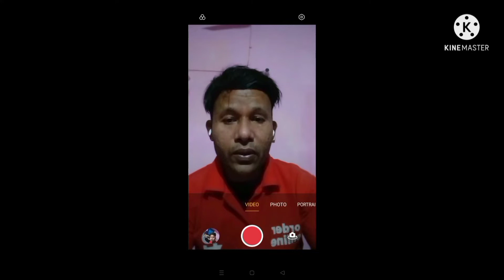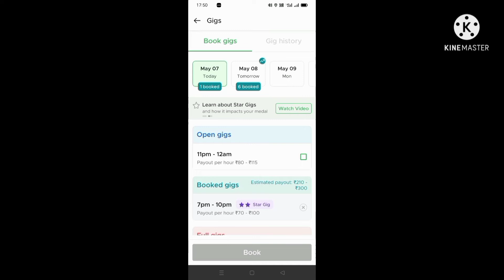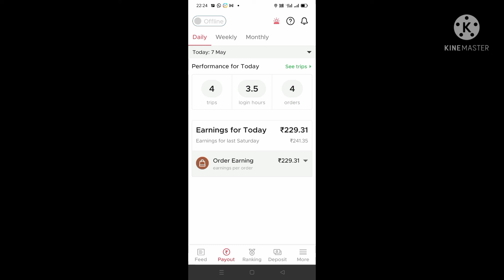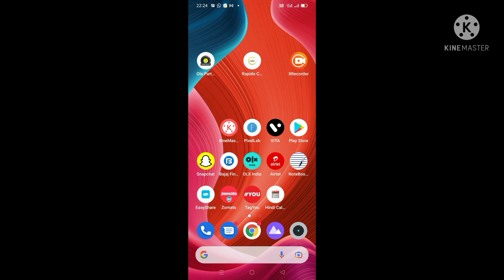डबल स्टार Gig क्या होता है? डबल स्टार Gig में कितनी कमाई होती है? zomato gigs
Pawan research centre Bhilai, zomato gigs, zomato gig payouts, zomato new rate card,